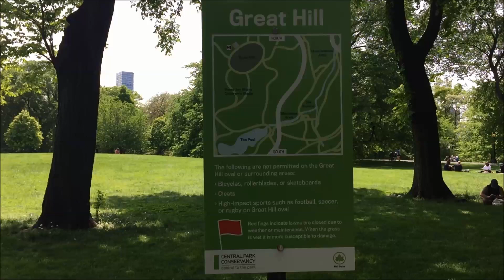I Watched a Squirrel in Central Park